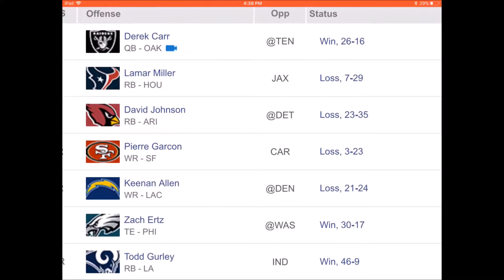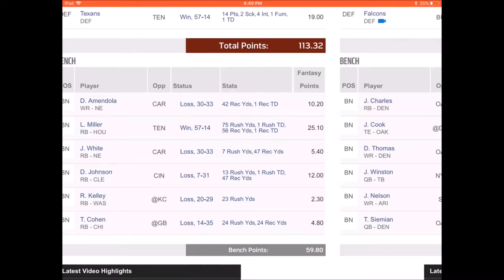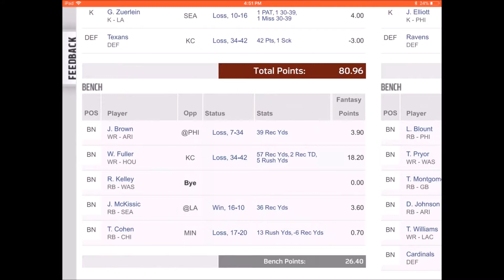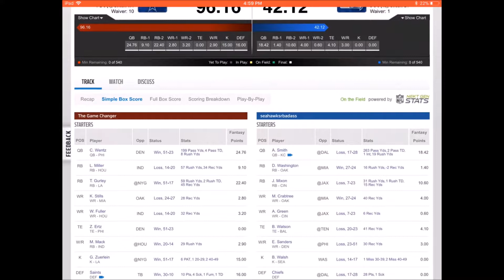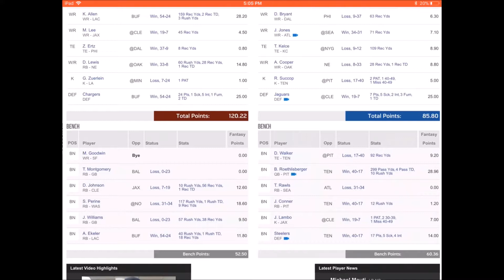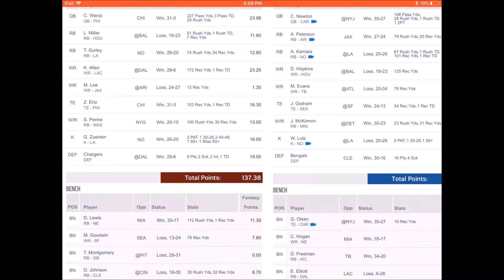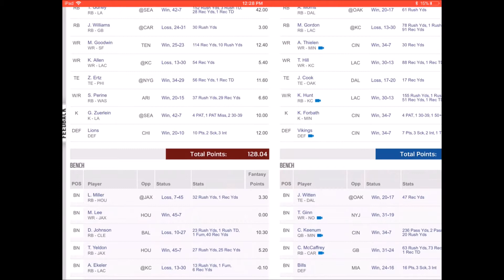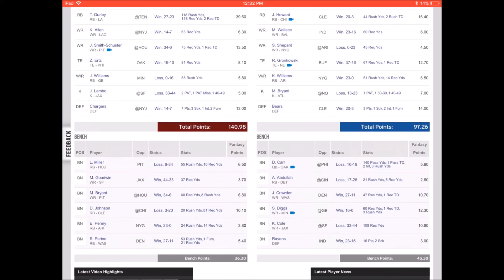How I Won My Fantasy Football League 2017 - Prize League Ring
How I Won My Fantasy Football Prize League in 2017 from NFL.COM. I show you my week to week line up and the strategies I used to win the entire NFL Fantasy Football season. How to play NLF Fantasy Football and WIN! What to draft and who to play during fantasy football JRMSweeps